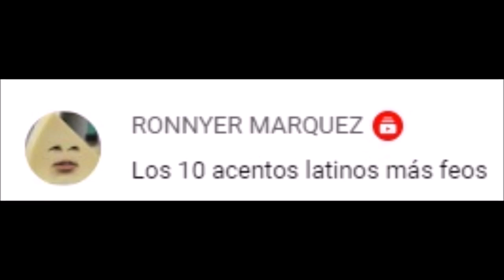LOS 5 ACENTOS LATINOS MÁS FEOS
Los acentos latinos que menos gustan según las encuestas.